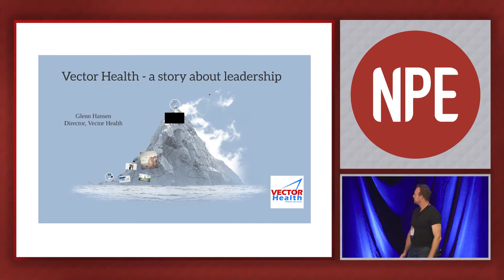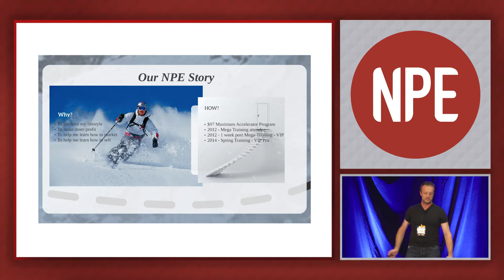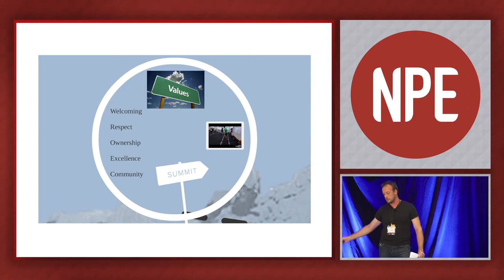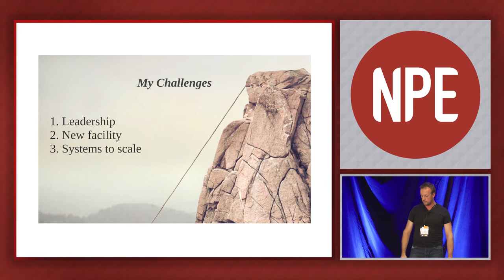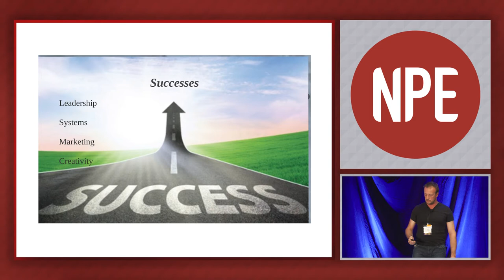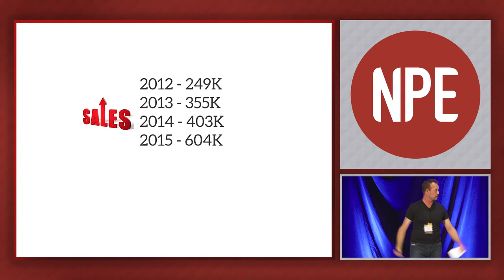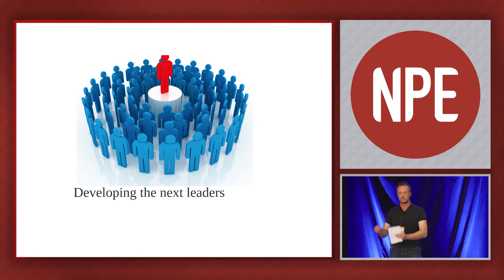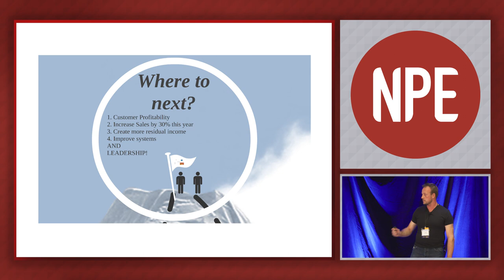Glenn Hansen - Transforming His Belief System As A Leader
Watch Glenn Hansen's presentation on how he transformed his belief system that led him and his business to the next level.